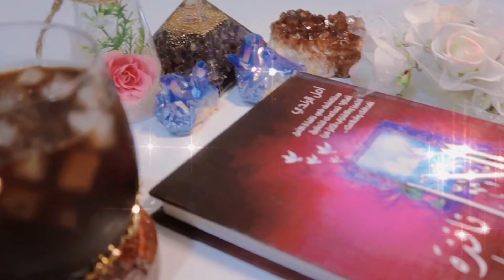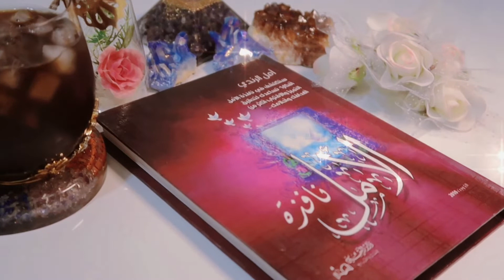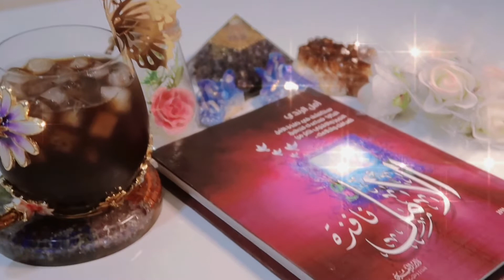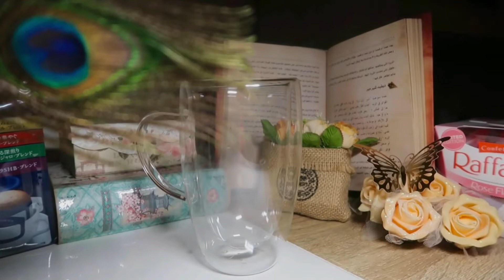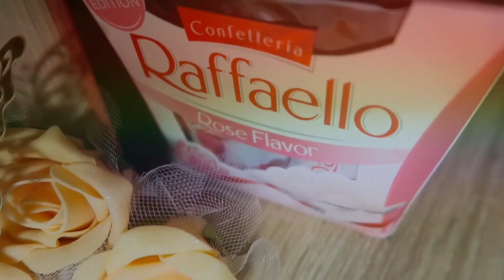{vlog}🌻||from summer’s whisper||من همسات الصيف🌼